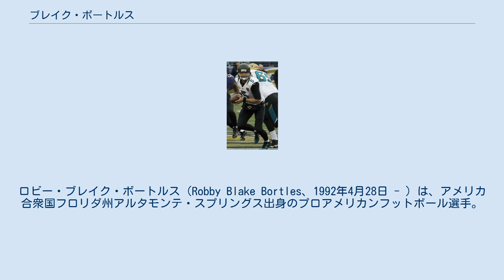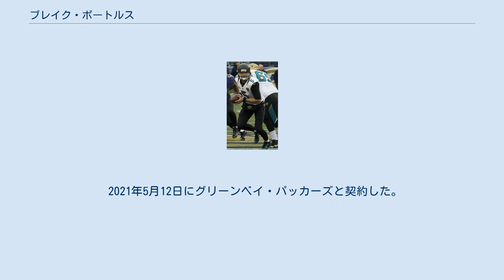ブレイク・ボートルス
ロビー・ブレイク・ボートルス（Robby Blake Bortles、1992年4月28日 - ）は、アメリカ合衆国フロリダ州アルタモンテ・スプリングス出身のプロアメリカンフットボール選手。
現在はNFLのグリーンベイ・パッカーズに所属している。
 高校時代はフットボールだけでなく野球でも活躍した。
その後セントラルフロリダ大学に進学した。
1年次は赤シャツとして過ごし、翌2011年は10試合に出場しパス110回中75回成功、958ヤード、6TD、3INTの成績を残した。
2年次は14試合すべてに出場し、パス399回中251回成功、3059ヤード、25TD、7INTの成績をあげた上、ランでも285ヤード、8TDをあげた。
2013年にはチームをフィエスタ・ボウル出場に導き、パス301ヤードを稼ぎ、52-42でベイラー大学に勝利し、攻撃MVPに選ばれた。
 2014年1月5日、2014年ドラフトにエントリーすることを発表した。
 2014年5月8日に開かれた2014年ドラフトにおいてジャクソンビル・ジャガーズから指名された(1巡全体3位)。
なお、この年のQBとしては最初に指名された。
 6月18日、ジャガーズと4年契約を結んだ。
 2014年のボートルス 開幕直後はチャド・ヘニーの控えだったボートルスだが、第3週のインディアナポリス・コルツ戦で後半から出場し、パス24回中14回成功、223ヤード、2TD、2INTという成績を残した。
翌週のサンディエゴ・チャージャーズ戦でプロ初先発を務めた。
しかしこの年はリーグワーストの55回のサックを浴び345ヤードを喪失、先発した試合の成績は3勝10敗であった。
 2015年シーズン、チームは5勝11敗止まりとなり、またしてもリーグワーストの51回被サック・18回のインターセプトを記録した一方で、タッチダウンパス35本・パス4,428ヤード・パス成功355回を記録し、これらはいずれもジャガーズのフランチャイズレコードを樹立した。
 2016年シーズン、パス獲得ヤード3,905ヤード、パス成功率58.9%、 23タッチダウンパス、16インターセプト、34被サックを記録した。
 2017年シーズンはパス3,687ヤード、21回のタッチダウン、13回のインターセプト、QBレーティング84.7という成績であった。
チームは10勝6敗で地区優勝、第3シードを獲得した。
自身初のプレーオフとなったバッファロー・ビルズとのワイルドカードゲームでは10-3で勝利し、1タッチダウンを挙げるも、パス獲得ヤードが87ヤードに留まった。
ビルズ戦は低調なパフォーマンスだったが、ディビジョナルラウンドのピッツバーグ・スティーラーズ戦ではパス成功率14/26、214ヤードを獲得し、チームも45-42で勝利しチームを1999年以来となるカンファレンス決勝に導く働きを見せた。
チャンピオンシップのニューイングランド・ペイトリオッツ戦ではパス成功率23/36、293ヤードを獲得した。
チームは20-24で敗れスーパーボウル進出とはならなかった。
 2018年シーズンは一転不調に陥り、チームが7連敗を喫したところで控えQBのコーディ・ケスラーと替わり先発の座も失った。
チームはオフにニック・フォールズを獲得したこともあり、このシーズン限りでジャガーズを去ることとなった。
 2019年3月18日、ロサンゼルス・ラムズが獲得を発表。
しかし、ラムズでは3試合の出場に留まり、同年限りで退団した。
 2020年9月にデンバー・ブロンコスと契約を結んだ。
 2020年12月29日、ジャレッド・ゴフを怪我で欠いたロサンゼルス・ラムズと契約した。
しかし、出場はなかった。
 2021年5月12日にグリーンベイ・パッカーズと契約した。
 レギュラーシーズン ポストシーズン